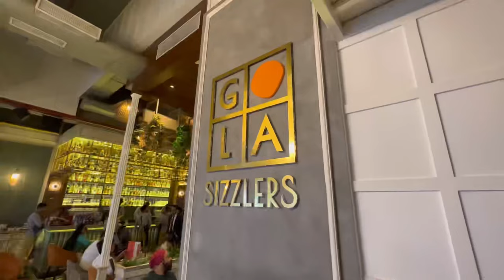Dad’s birthday | Bday gift shopping | family dinner | Jerry over excited hogaya - Daily Vlog